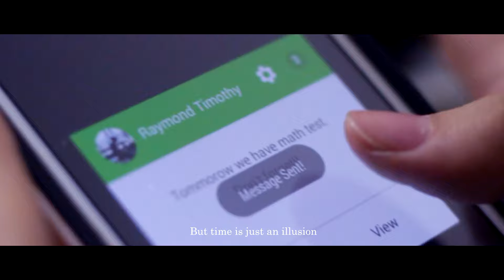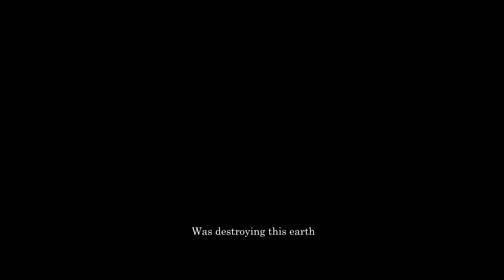For Granted - Award Winning Short Movie Competition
We see our world have experienced various of changes that ruins the beauty of itself
Don't blame others for what happened to our world
Because you might as well responsible for what occurs in this earth
Its in your hand!

Directed and Edited by Raymond Timothy
Camera and Visual by Clarita Zain
Written by Grace Chriselly
Ideas and Concept by William Lesmana